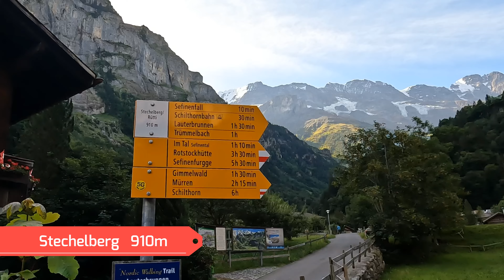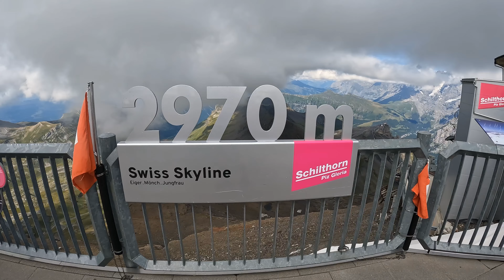Schilthorn Hike (007 Piz Gloria) | Stechelberg 867m to the Schilthorn 2970m 🇨🇭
Schilthorn Hike from Stechelberg 867m through
up to the Schilthorn 2970m
Distance 13km km
Ascending 2103 hm
Hiking time 6h